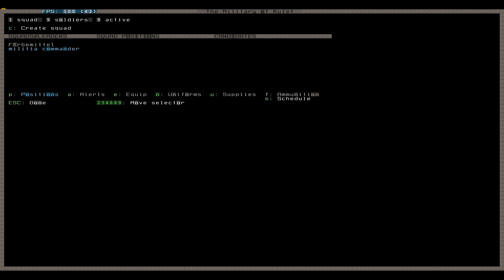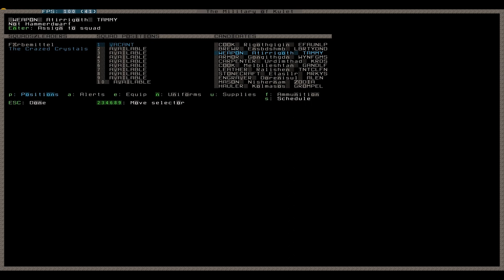Let's Play Dwarf Fortress 161